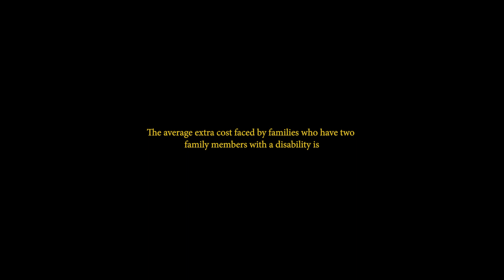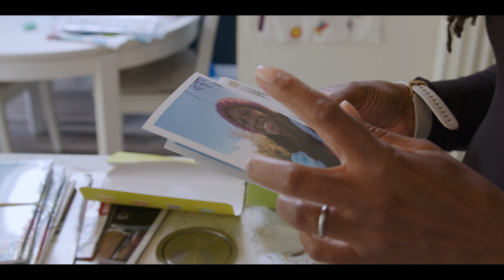HSAWA Christmas Video